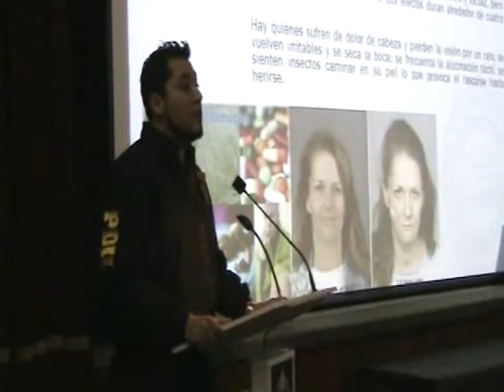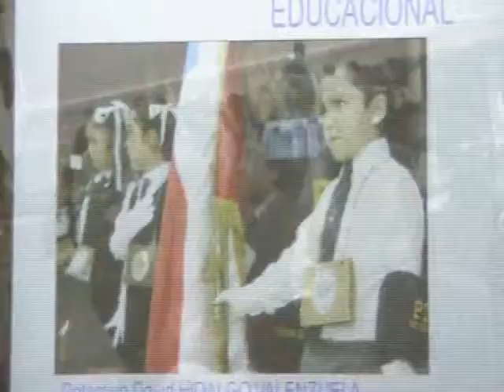CHARLA PREVENTIVA 31 05 2012 HUMBERTO JERIA